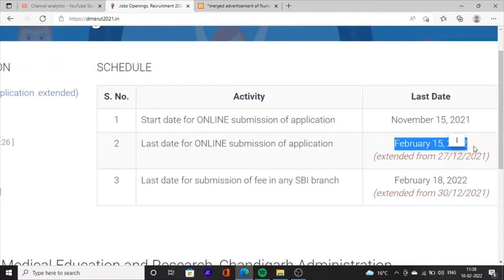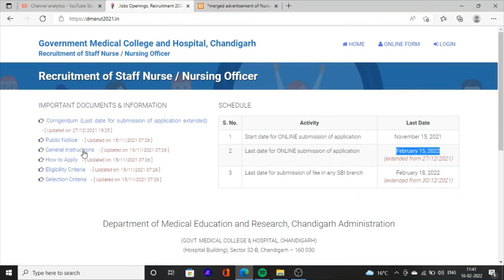Punjab Jobs News 2022 Latest Jobs Update Jobs in Hospital Staff Nurse Jobs 2022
Hello Friends This is a Informative Channel and This Video is Full Information About Latest jobs news in punjab jobs update punjab 2022 hospital jobs update staff nurse jobs in punjab jobs recruitment update latest news jobs in punjab 2022 hospital jobs update for staff nurse jobs punjab jobs 2022